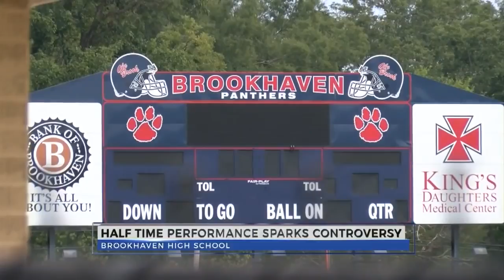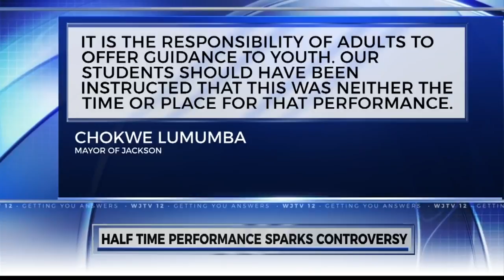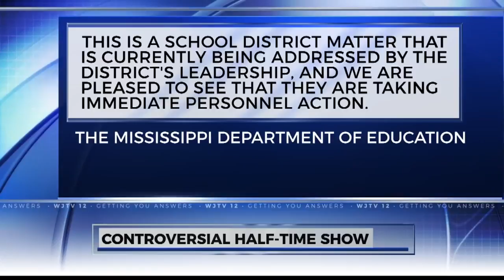Forest Hill High School band performance receives backlash